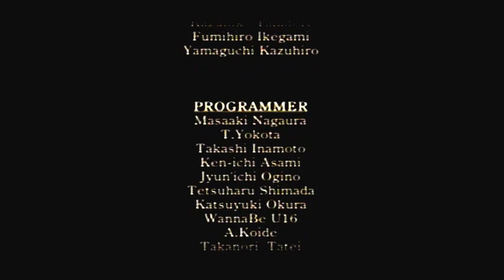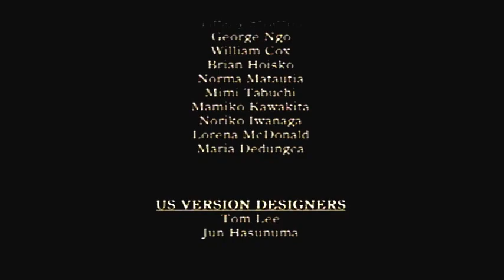Goodbye Himuro Mansion (FINALE) - Let's Play Fatal Frame Part 15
After 11 tries I beat Kirie and DIDN'T run straight into her waiting arms.  Yep, this is the end.  Let's all pity Miku now.